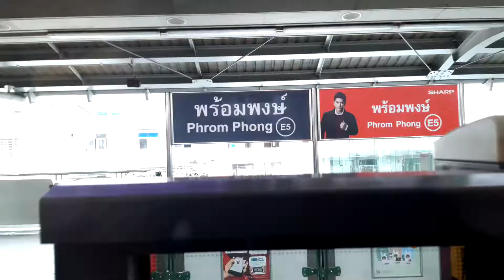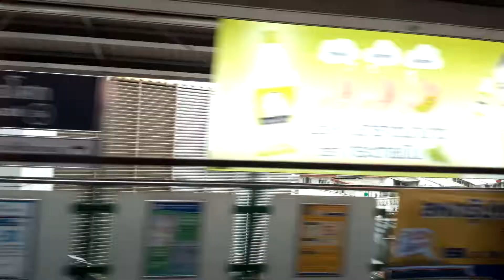【From Oak7500】BTS Skytrain『EMU-A1』From Phrom Pong Station to Asok Station「No.12」